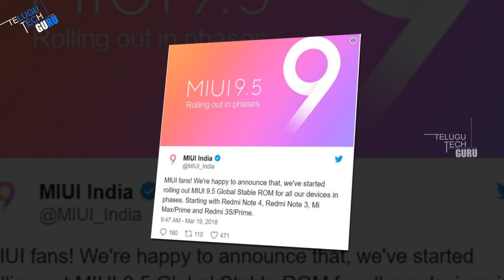Xiaomi Announces That MIUI 9.5 Stable Version Will Be Available For About 30 Devices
Xiaomi Announces That MIUI 9.5 Stable Version Will Be Available For About 30 Devices - Telugu Tech Guru